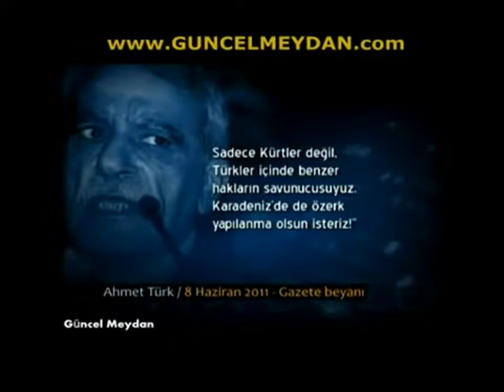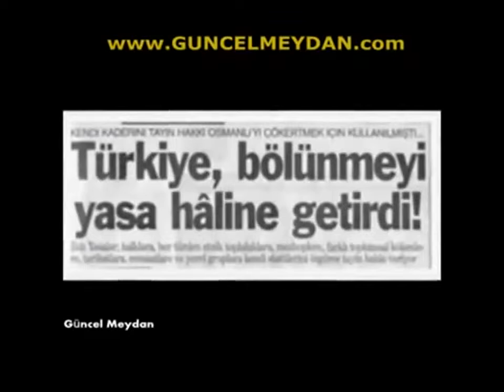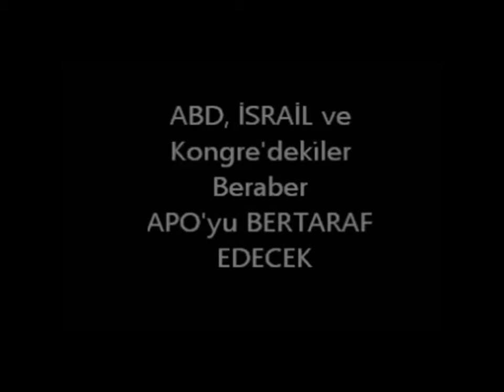Ülkeyi BÖLECEK yasa HALÂ YÜRÜRLÜKTE. İKİZ yasalar ve Self Determinasyon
AKP ELİYLE ÇIKARILAN ÜÇ ÖNEMLİ YASA. Ülkeyi çaktırmadan BÖLMEK - İKİZ YASALAR.

APO'nun teslimi, Tayyip'in getirilişi, Self Determinasyon ve Referandum
Siz bozdunuz siz düzeltin. Türkiye'ye bela olan İKİZ YASALAR'ı KHK ile kaldırın

AKP ELİYLE ÇIKARILAN ÜÇ ÖNEMLİ YASA
ABD’nin Türkiye analistlerinden Prof. Henry Barkey, Wall Street Journal’da, Obama’nın Türkiye’deki Kürt sorununun çözülmesi için devreye girmesini istedi.
Barkey’in önerisi aslında yeni değil. ABD’nin eski Ankara Büyükelçisi Robert Pearson, Türkiye’nin Doğu ve Güneydoğusu ile Kuzey Irak’ın tek bir ekonomik bölge haline getirilmesi gerektiğini söylemişti.
Pearson’ın da, Barkey’in de açıkça dile getirdikleri aslında ABD’nin “Türkiye himayesinde Kürdistan” planıdır.
Bu planın uygulanabilmesi için bugüne kadar AKP eliyle çıkarılan yasalardan en önemli üçü şunlardır:

1. İkiz sözleşmeler TBMM’den geçirildi.
BM’nin ikiz sözleşmeleri diye bilinen “Ekonomik, Sosyal ve Kültürel Haklar Sözleşmesi” ve “Medenî ve Siyasî Haklar Sözleşmesi” başlıklı uluslararası sözleşmeler, 4 Haziran 2003 günü TBMM'de onaylandı.

Bu sözleşmeler, Türkiye’yi etnik ve ekonomik parçalama yasaları olarak değerlendiriliyor.
a) Diyarbakır Büyükşehir Belediye Başkanı Osman Baydemir, “bölgenin su ve enerji kaynaklarını bize bırakın” derken, arkasını AKP’nin TBMM’den geçirdiği bu ikiz sözleşmelere dayıyordu!

b) Başbakan Erdoğan’ın Bush’la görüşmesinin ardından ekranlardan verdiği şu mesaj da yine ikiz sözleşmelerin eseridir: “Şu anda Amerika'nın da Büyük Ortadoğu Projesi var ya, Genişletilmiş Ortadoğu, yani bu proje içerisinde Diyarbakır bir merkez, bir yıldız olabilir. Bunu başarmamız lazım”.

1. AKP, Kamu Yönetimi Temel Kanunu’nu 15 Temmuz 2004 tarihinde TBMM’den geçirdi. Bu yasa da, bölgelerdeki iktidar odaklarına yerel hükümetler kurma zemini oluşturuyor.

2. Kalkınma Ajansları yasası TBMM’den geçirildi.

AKP Türkiye’yi 12 “eyalet”e bölen yasayı, 25 Ocak 2006 tarihinde TBMM’den geçirdi. ABD ve AB’nin çıkması için yoğun baskı uyguladığı yasa,  Türkiye’yi etnik ve ekonomik temelde bölgelere ayırıyor.
ABD’nin “Türkiye himayesinde Kürdistan” planı tüm boyutlarıyla yürürlükte…
Önce AKP iktidara getirildi. Yasalarla zemin oluşturuldu. Irak işgaliyle coğrafya duruma hazır hale getirdi. Çuval operasyonuyla TSK’ya silah gösterildi. Ergenekon tertibiyle direnecek kuvvetler oyun dışı bırakıldı… Şimdi sıra Irak’ın kuzeyindeki yönetimi resmi olarak tanımakta… Yani Kukla Devleti kabul etmekte…
Cumhurbaşkanı Gül aracılığıyla başlatılan “açılım” işte bu aşamanın enstrümanıdır!

Self Determinasyon, yâni kendi kaderini tâyin hakkı ya da TDK (Türk Dil Kurumu) tarafından tavsiye edilen biçimiyle öz belirtim), alışılmış anlamda ulusların kendi geleceklerini belirlemesi kavramıdır. Genel olarak, milletlerin kendi siyasal durumlarını, ekonomik, sosyal ve kültürel manada izleyecekleri yolu kendi istençleriyle belirlemeleri şeklinde tarif edilir. Buna göre; kendi geleceğini belirleme hakkı yalnızca ulusun kendisine aittir; kimse ulusun hayatına zorla müdahale etme, okullarını ve diğer kurumlarını yok etme, gelenek ve göreneklerine saldırma, dilini baskı altına alma ve özgürlüklerini kısıtlama hakkına sahip değildir. Kelime İngilizce Self determination kelimesi0nden türetilmiştir.

Sözleşmede:

1. Bütün halklar kendi kaderlerini tayin hakkına sahiptir. Bu hak vasıtasıyla halklar kendi siyasal statülerini serbestçe tayin edebilir ve ekonomik, sosyal ve siyasal gelişmelerini serbestçe sürdürebilirler.

2. Bütün halklar, …doğal kaynakları ve zenginlikleri üzerinde kendi yararına serbestçe tasarrufta bulunabilir. Bir halk sahip olduğu maddi kaynaklardan hiçbir koşulda yoksun bırakılamaz.

3. ...bu sözleşmeye taraf bütün devletler, kendi kaderini tayin hakkının gerçekleştirilmesi için çaba gösterir ve Birleşmiş Milletler şartının hükümlerine uygun olarak bu hakka saygı gösterir. denmektedir. İkiz Yasalar, BOP için Türkiye’nin bölünebilmesinin yasal zeminidir. Anayasa’nın 90. maddesine göre TBMM’de kabul edilerek onaylanan milletlerarası sözleşmeler iç hukuktan sayıldığı gibi, normal bir yasama faaliyeti olmadığından hatta iç hukukun da üstündedir. İki binli yıllardan sonra çıkarılan her türlü demokratikleşme yasalarının kaynağı bağlayıcı niteliği olan bu ikiz yasalardır.

Erdoğan, kimler tarafından nasıl hazırlandı?
ERDOĞAN'ı DEVİRMEYİ gerçekten istiyorlar mı.

Fare’nin “KEMİRMEDEN önce UYUŞTURMASI” gibi UYUŞTURULUYORUZ

Banu Avar Oya Akgönenç Muğisuddin